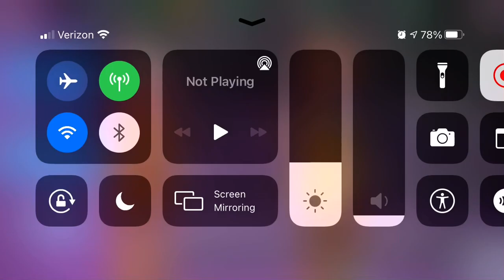Disney Heroes: Battle Mode - Unlocking Anna! Prize Wall!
Another one I can get to red right away!